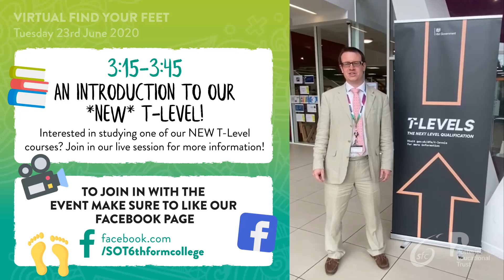VirtualFindYourFeet 🙌📹 | Want to know more about our *NEW* T Level qualification? 👍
STEM Pathway Director, Ed will be popping onto our Virtual Find Your Feet day to discuss more about our NEW T Level qualifications coming in September! 👏